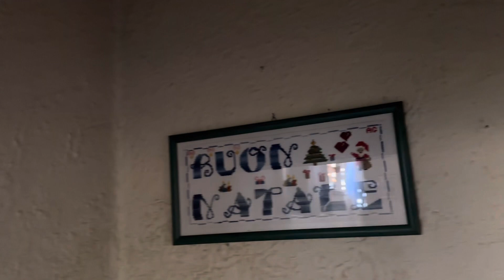Обед с ИТАЛЬЯНСКИМИ родственниками ❤️ СВЕКРОВЬ нарядила елку 🎄